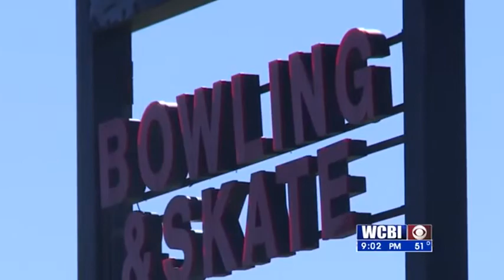Depot Shooting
Four people were injured in a shooting last night at "The Depot" in Philadelphia.